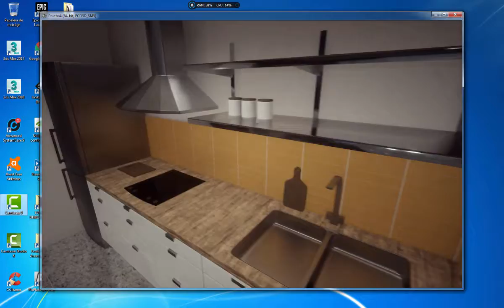recorrido virtual con unreal engine 4